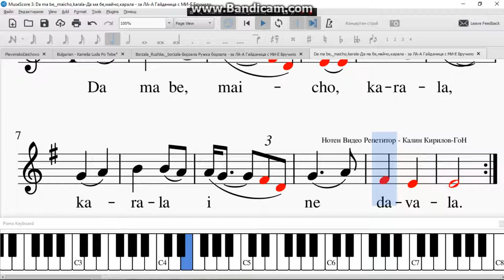Da ma be, maicho,karala Да ма бе,майчо,карала за ЛА А Гайданица с МИ Е Бручило